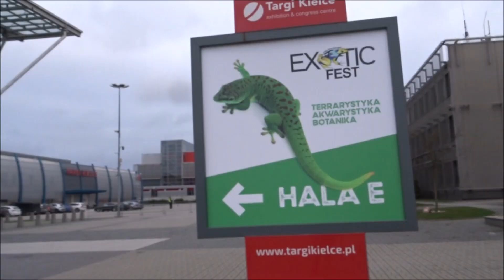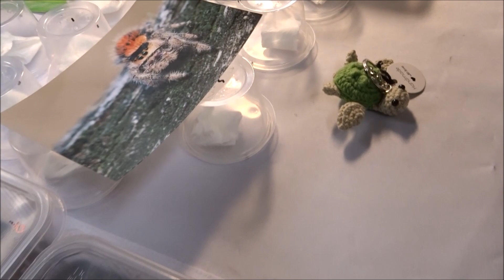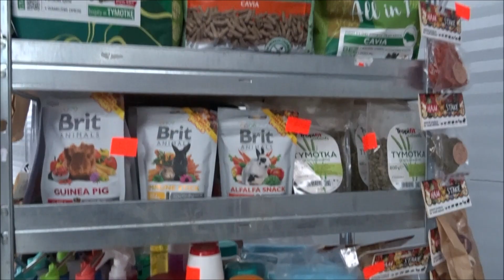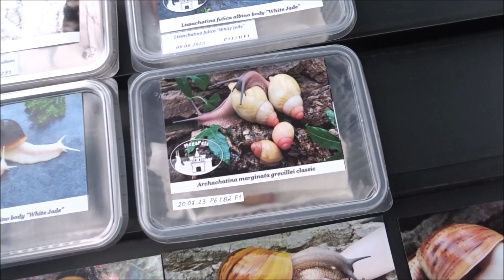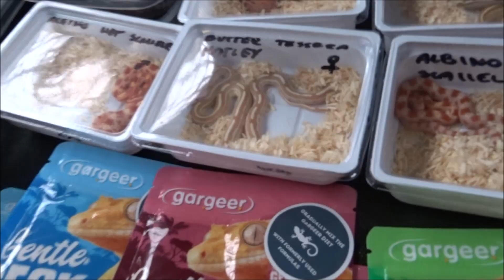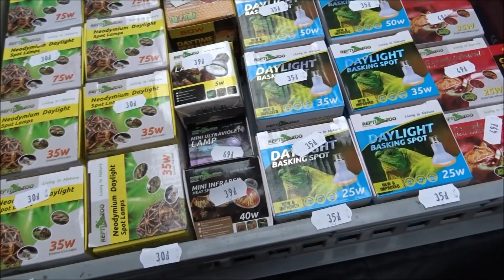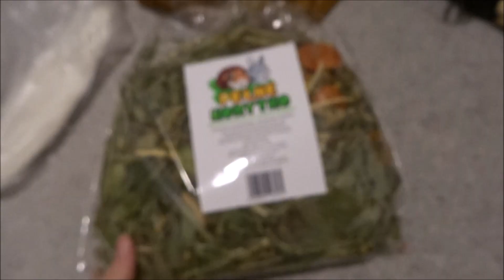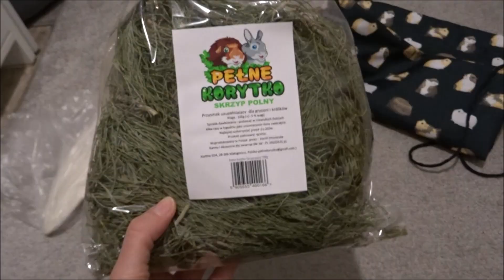Exotic fest 2023 r giełda terrarystyczna i akwarystyczna w Kielcach